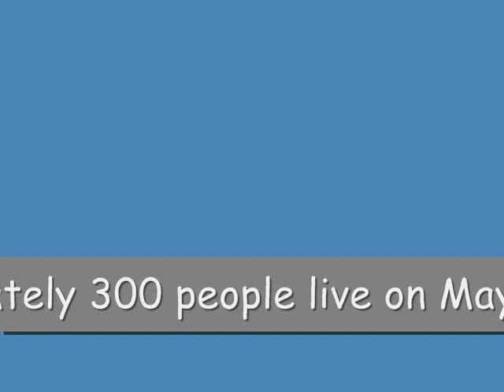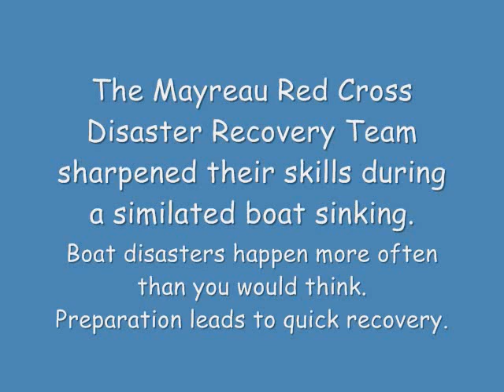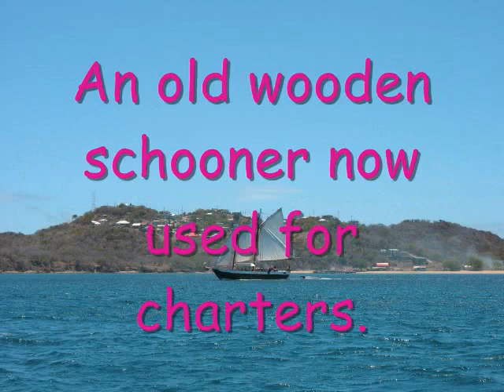Mayreau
Mayreau is one of the Grenadine Islands. It is part of St Vincent. A beautiful quiet island. Two good anchorages on the leeward side, Saline Bay and Salt Whisltle Bay. The windward anchorage is on the windward side behind a reef. It is good during northerly or westerly swells.